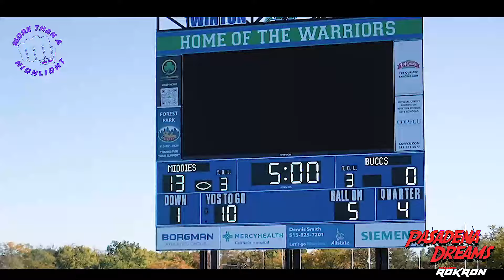Playoff Madness! 10U SawBoyz Face Cin-City Gators & More! 💥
Playoff Action: Saw Boyz vs. Cin-City Gators (10U) & 9U Middie Elite V Slaughter Gang Highlights!